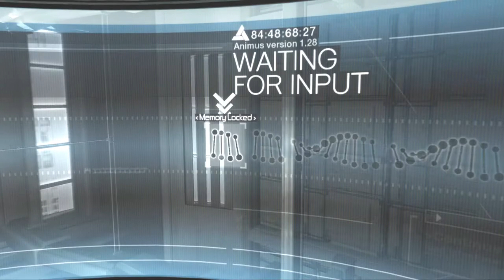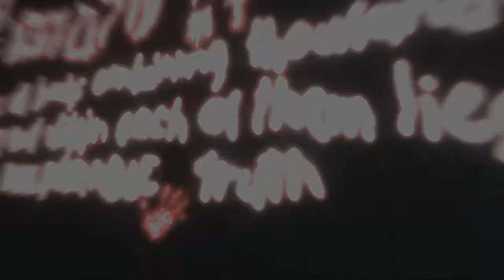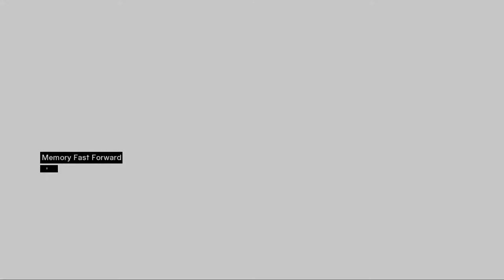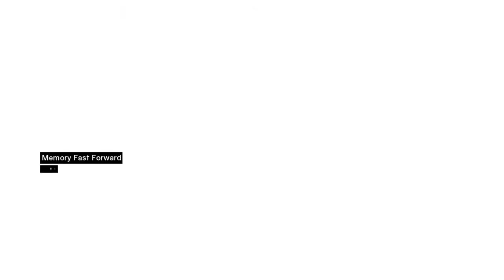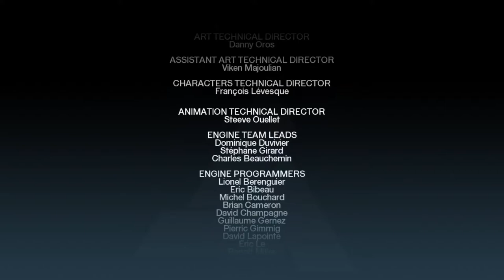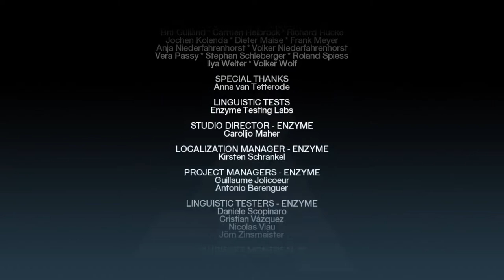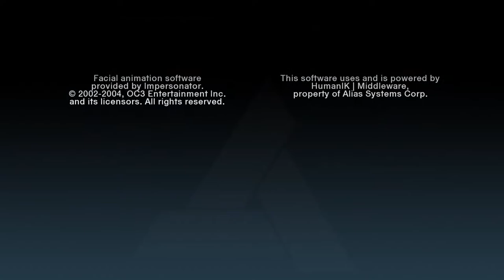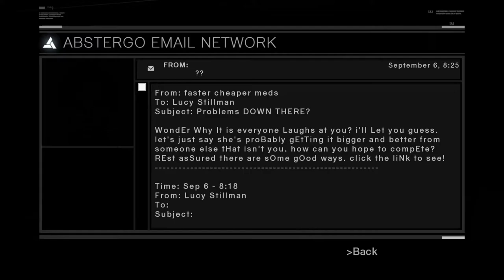Assassin's Creed HD (No Commentary)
Assassin's Creed is an action-adventure video game developed by Ubisoft Montreal and published by Ubisoft. It is the first installment in the Assassin's Creed series. The game was released for PlayStation 3 and Xbox 360 in November 2007 and was made available on Microsoft Windows in April 2008. Also, the game can be played on Xbox One consoles via backward compatibility.

The plot is set in a fictional history of real-world events and follows the centuries-old struggle between the Assassins, who fight for peace with free will, and the Templars, who desire peace through control. The game primarily takes place during the Third Crusade in the Holy Land in 1191, with the plot revolving around the Secret Order of Assassins, based upon the Hashshashin sect. The player is, in reality, playing as a modern-day man named Desmond Miles, who, through the use of a machine named the "Animus", is allowed the viewing and controlling of the protagonist's genetic memories of his ancestors, in this case, Altaïr Ibn-La'Ahad, a member of the Assassins. Through this plot device, details emerge of a struggle between two factions: the Knights Templar and the Assassins, over an artifact known as the "Apple of Eden", an ancient artifact used to control minds.